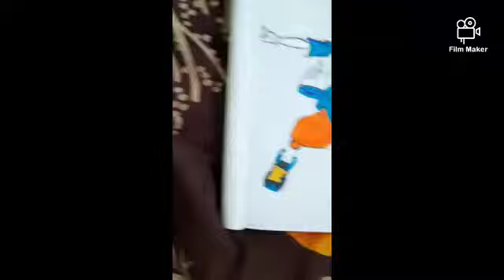how to draw hikaru hizashi I beyblade I polar pie